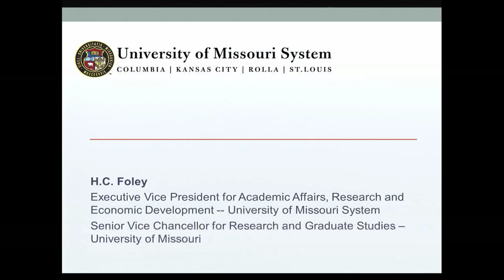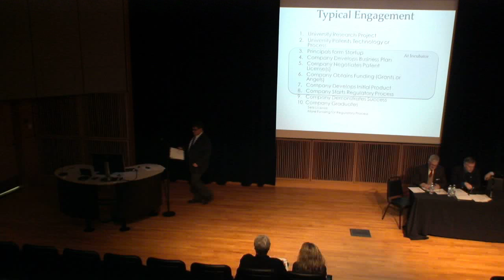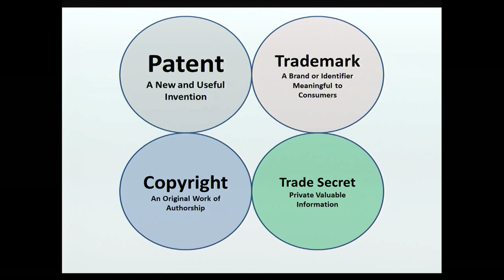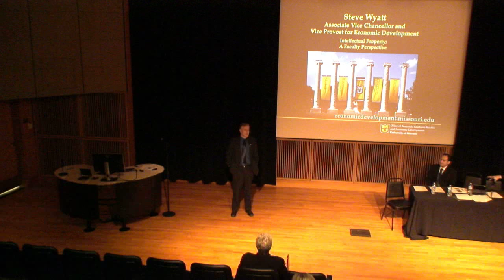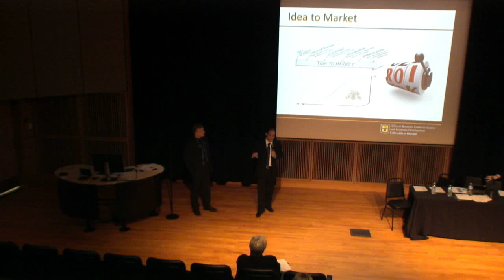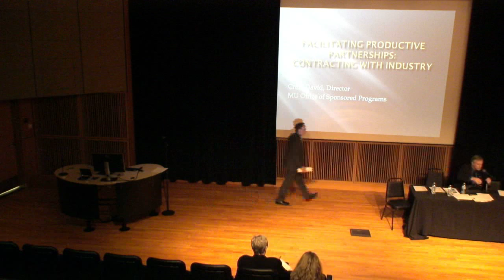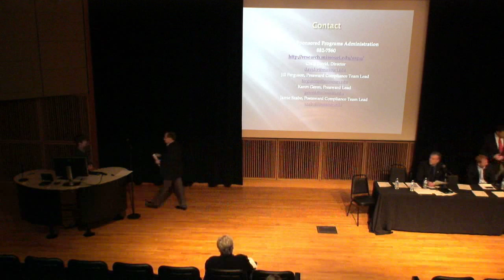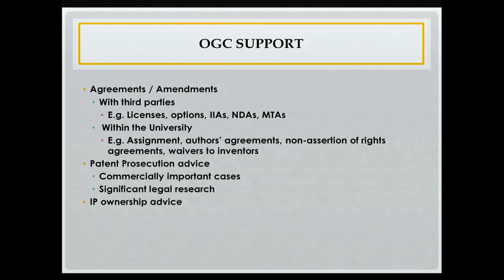Let's Talk Research: Intellectual Property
Intellectual property, “the foundation for creating innovation,” is the subject of Senior Vice Chancellor for Research, Graduate Studies and Economic Development Hank Foley’s fifth “Let’s Talk Research” presentation. During the discussion, Dr. Foley and his panelists describe how, in today’s competitive marketplace, intellectual property represents a "value proposition" for companies eager to buy into successful start-ups founded by University entrepreneurs.